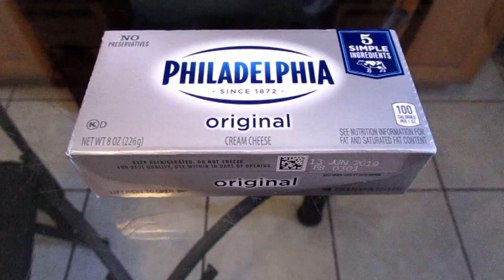How to make a Red Velvet Bundt Cake from scratch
New Orleans native Charlie Andrews demonstrates on how to make his delicious Red Velvet Bundt cake. This recipe serves 20 individual slices of pound cake. Not only is this cake fluffy, moist and full of flavor but it is absolutely delicious. Hope you all will give this recipe a try.

$CharlieA504